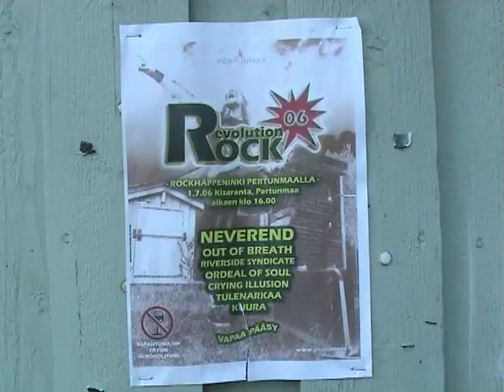REVOLUTION ROCK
REVOLUTION ROCK PERTUNMAALLA 1.7.2006